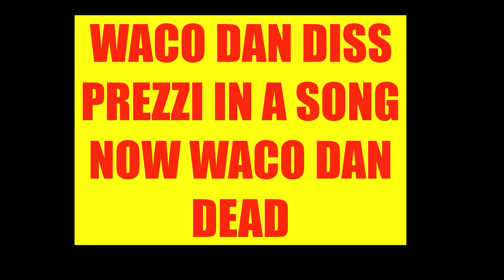TRINIDAD DUDUS WACO DAN 6 DAN PRINCE SWANNY AND DI MAN DEM HE RUN BEETHAM GARRISON LETS TALK ABOUT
TRINIDAD DUDUS HE RUN BEETHAM GARRISON AND THE 7 G@GN HE WAS PRINCE SWANY MANAGER